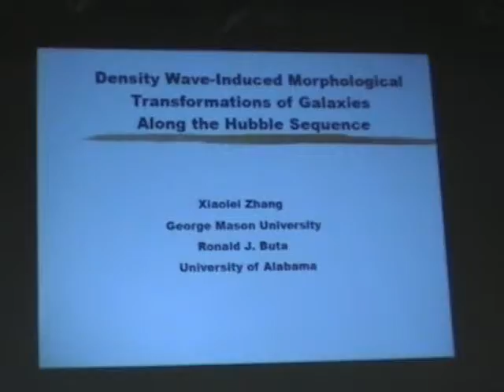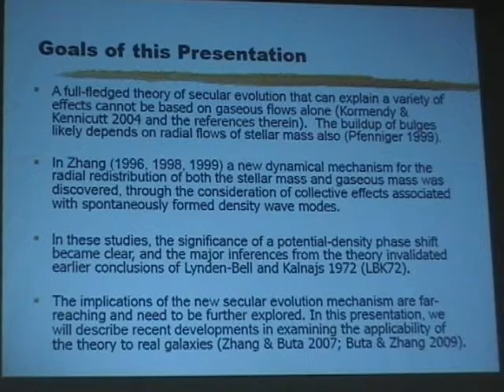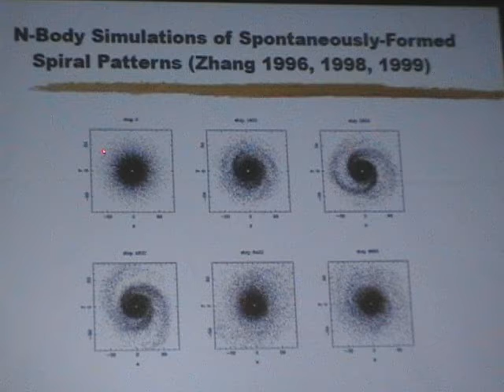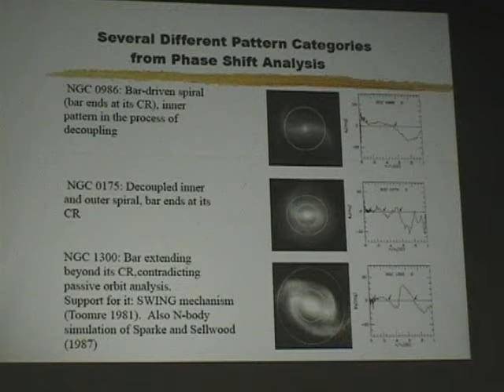Density-Wave Induced Morphological Transformation of Galaxies Along the Hubble Sequence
PRAO Conference 2010. Xiaolei Zhang and Ronald J. Buta  Density-Wave Induced Morphological Transformation of Galaxies Along the Hubble Sequence